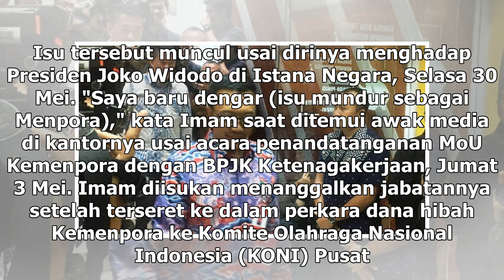Suara Media | Diisukan Mundur, Menpora: Saya Baru Dengar!